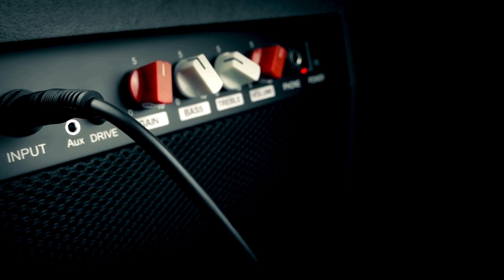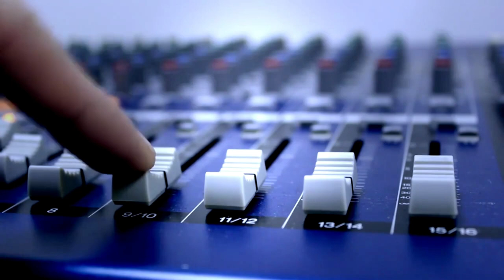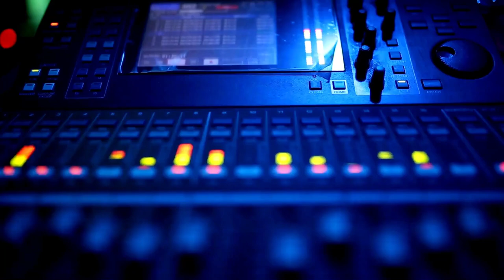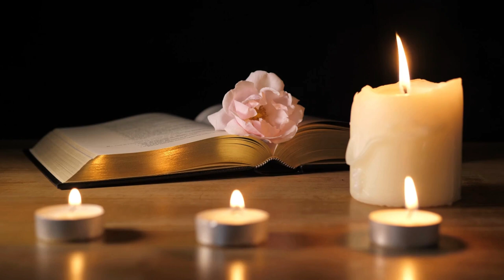Shania Twain Makes History, Wham Plays China: Music History Today Podcast April 7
On the April 7 edition of the Music History Today podcast, Shania Twain makes history, Wham plays China & happy birthday to Billie Holiday.